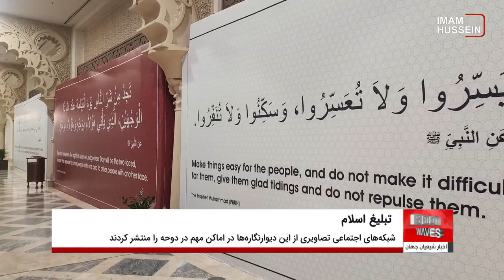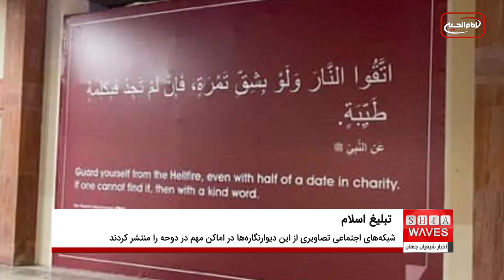تبلیغ دین اسلام در حاشیه جام جهانی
در آستانه برگزاری مسابقات جام جهانی فوتبال در قطر، این کشور دیوارنگاره‌های زیادی را در سطح شهر و اماکن مهم مزین به احادیث رسول خدا صلی الله علیه و آله و امام علی علیه السلام به دو زبان انگلیسی و عربی نصب کرده است.

کمیته سازماندهی مسابقات جام جهانی ۲۰۲۲ در قطر خبر داد، با نزدیک شدن به جام جهانی، دیوارنگاره‌هایی در خیابان‌های دوحه، پایتخت قطر با احادیث نبوی و ترجمه آن به انگلیسی نصب شده است.

کاربران شبکه‌های اجتماعی تصاویری را به طور گسترده منتشر کردند که نشان می‌دهد جای جای خیابان‌ها و اماکن مهم در دوحه، دیوارنگاره‌هایی مزین به احادیث شریف نبوی است.

این احادیث درباره اخلاق، اعمال نیک و لزوم انجام کار نیک در زندگی دنیوی به زبان عربی بود که به منظور سهولت درک مسافران با ترجمه انگلیسی هر حدیث همراه است.

رسانه‌های قطری می‌گویند، این ابتکار به دنبال معرفی دین اسلام به کسانی است که برای تماشای جام جهانی که از ۲۰ نوامبر آغاز می‌شود، از سراسر دنیا به قطر می‌آیند.